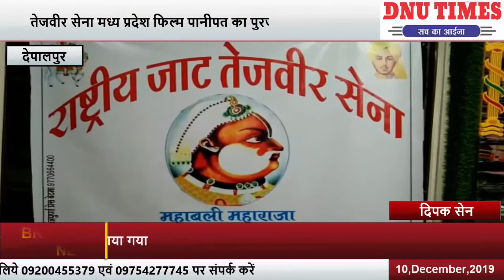राष्ट्रीय जाट तेजवीर सेना ने फिल्म पानीपत का विरोध किया गया...